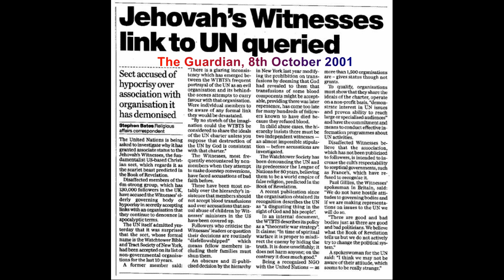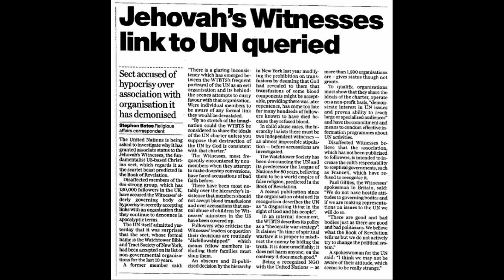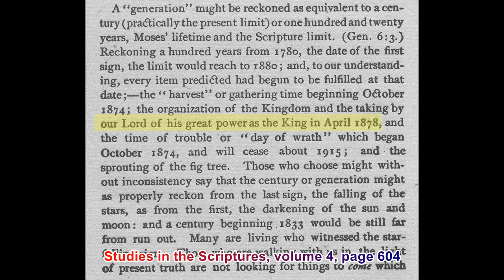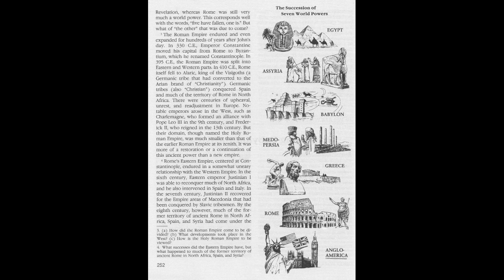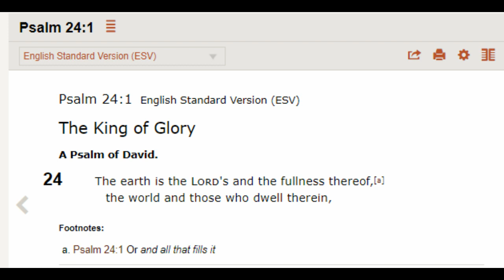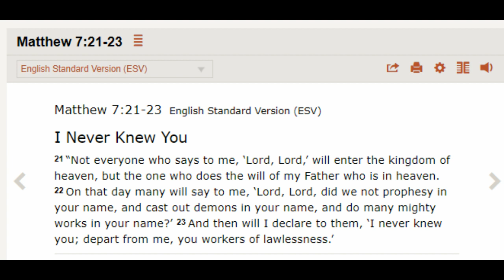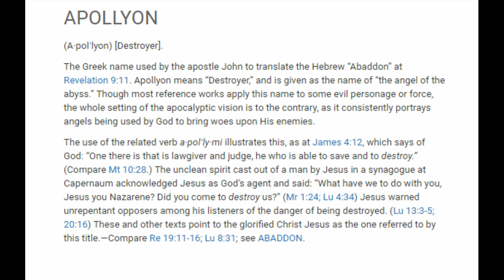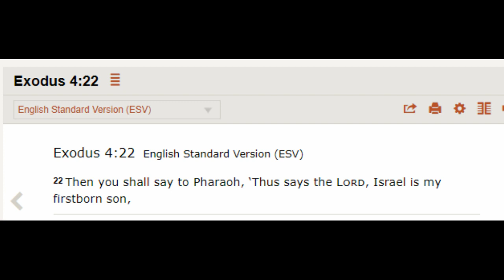Debating (Essex) Jehovah's Witnesses 334: The Brentwood Kingdom Hall part 2